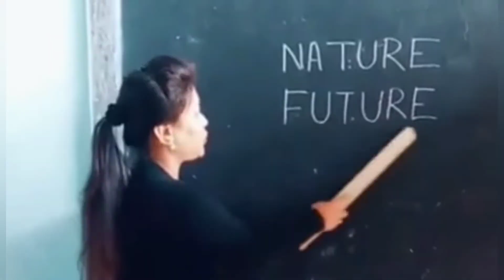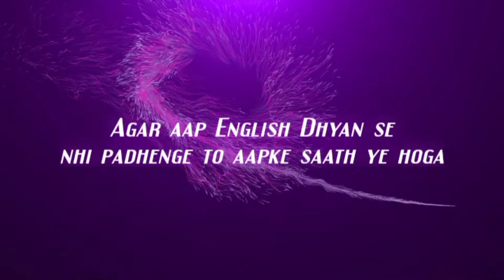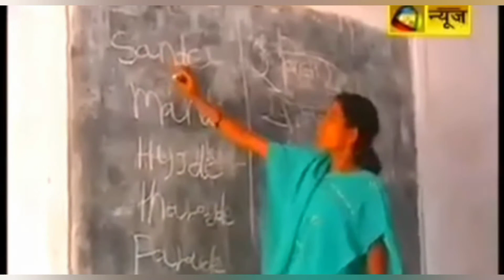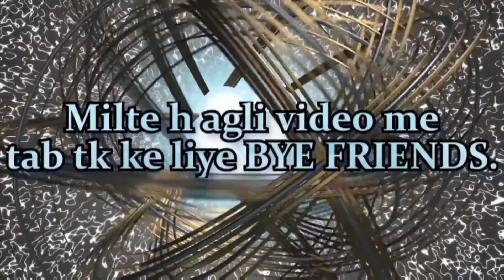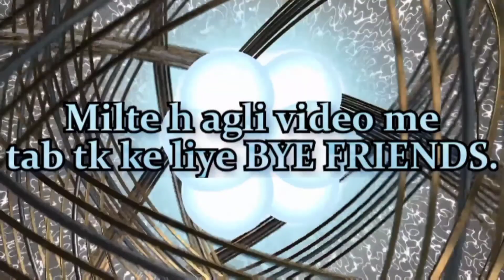Agar aap English Dhyan se nhi padhenge to aapke sath ye hoga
How was Agar aap English Dhyan se nhi padhenge to aapke sath ye hoga?Tell me in comment.

English Dhyan se padhna 😂😂😂.